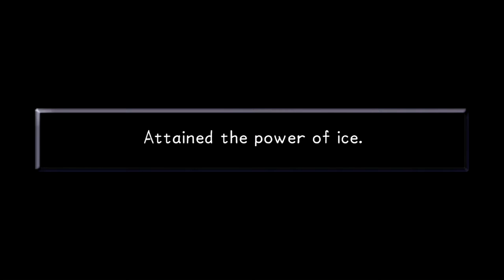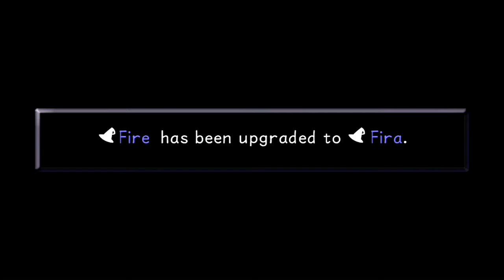DEFEATING JAFAR (PART 10) - Kingdom Hearts 1.5 Final Mix